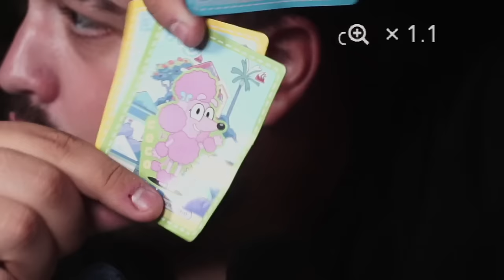🔥 ... paso 4 NOCHES encerrado con BLUEY en su nueva APP